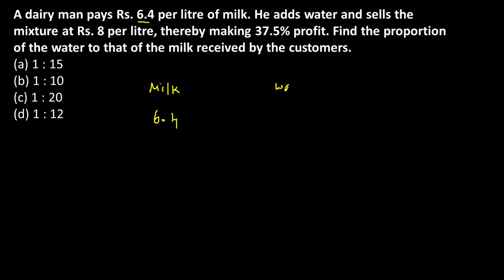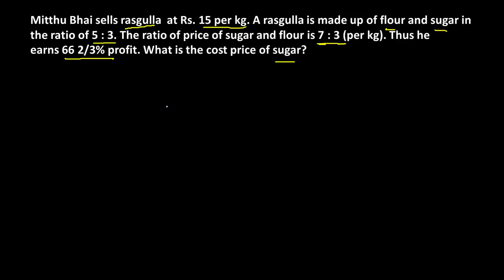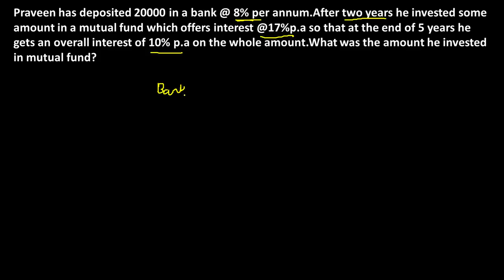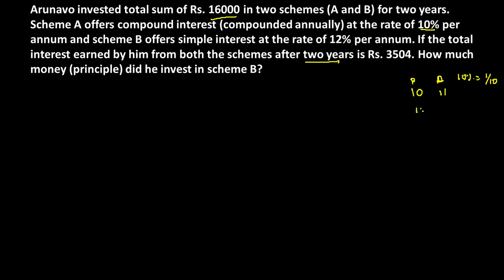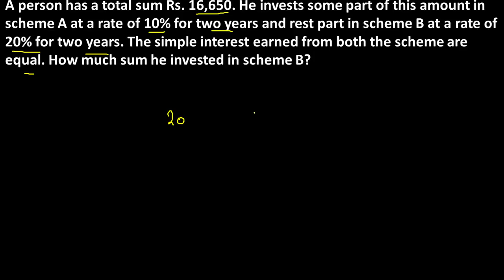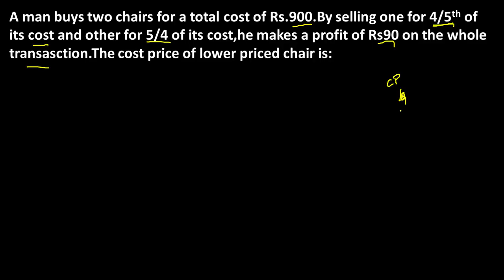Alligation Shortcut and Tricks|Tamil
Hi friends!!!